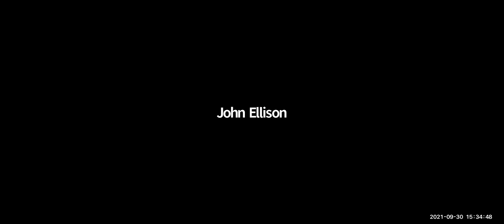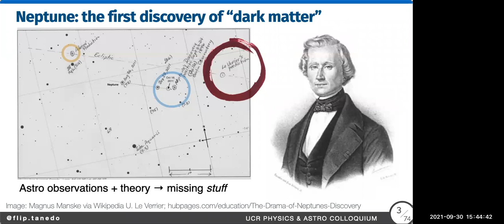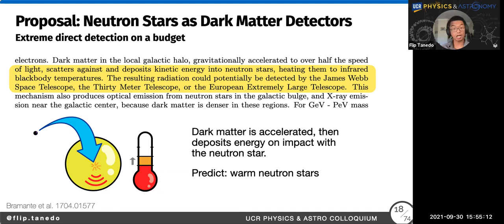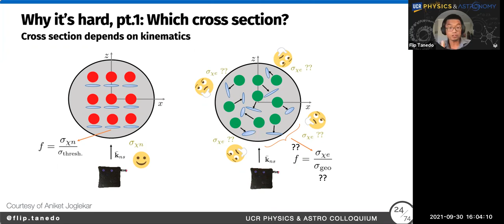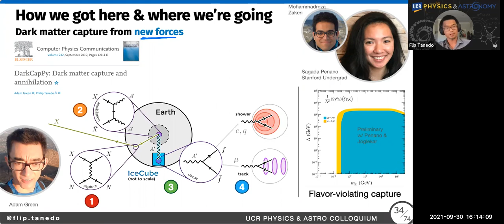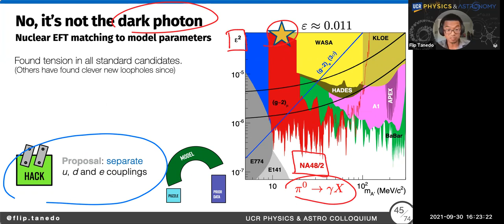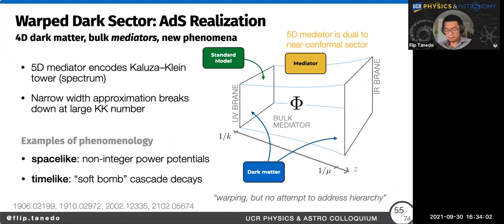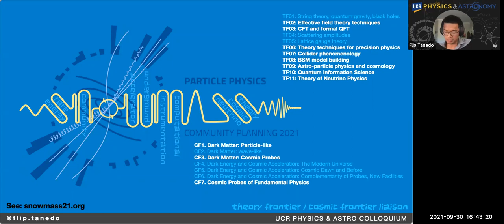Some [likely] Wrong Ideas About Dark Matter and What They Teach Us Dr. Flip Tanedo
Abstract: This colloquium is geared towards any graduate students (and graduate students-at-heart) who have ever wondered, "what the heck do particle theorists do if we haven't found any new particles in nearly 10 years?" We use the quest to understand the fundamental theory of dark matter as a framework to discuss the puzzles and promises of particle physics in the post-Higgs era.